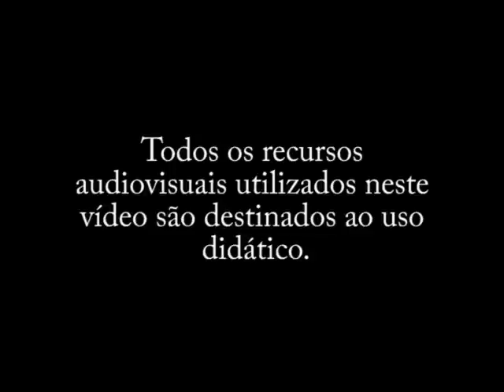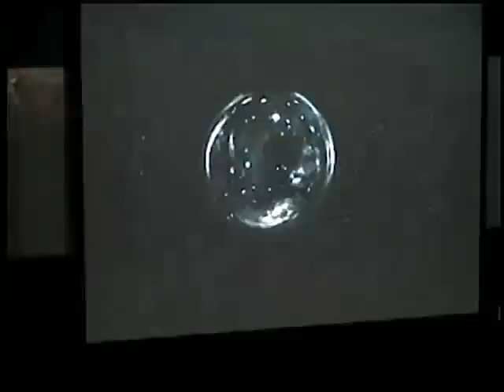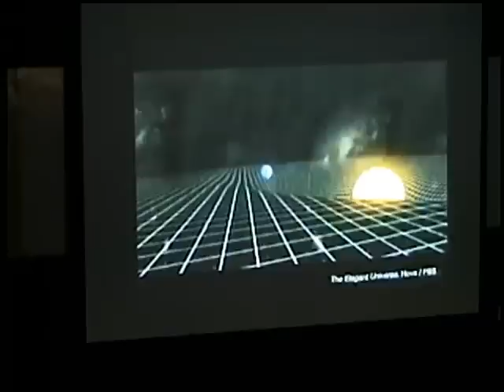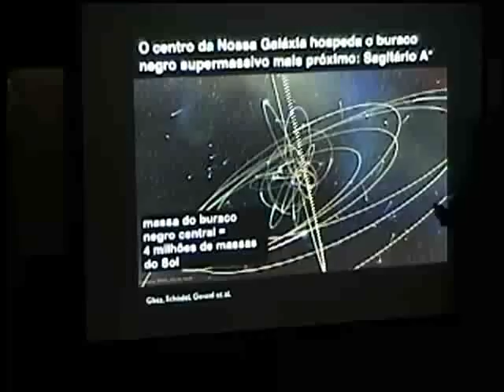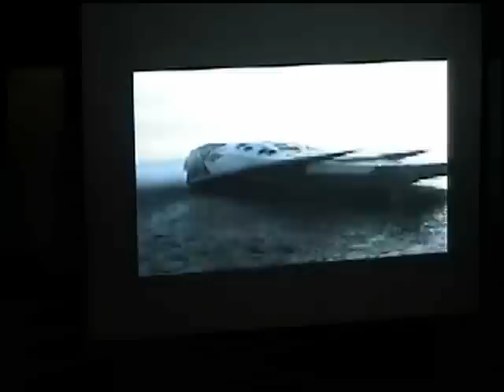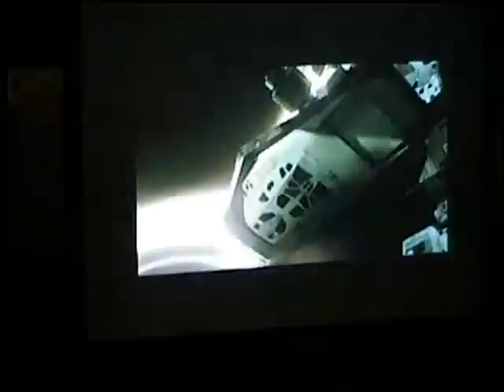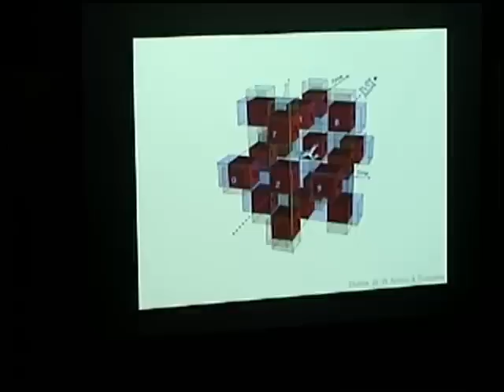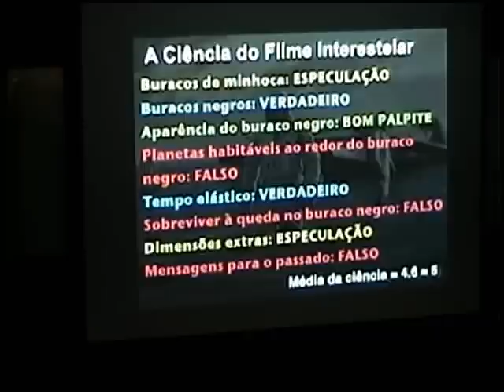A Ciência do Filme Interestelar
Palestra da divulgação científica sobre a ciência do filme Interestelar, ministrada no Instituto de Astronomia, Geofísica e Ciências Atmosféricas (IAG) da Universidade de São Paulo (USP). Palestrante: Prof. Rodrigo Nemmen (PhD), especialista em buracos negros e astrofísica de altas energias.

Resumo da Palestra:
Viagens interestelares são possíveis? O que há dentro de um buraco negro? Dá pra viajar no tempo? Existem outras dimensões? O filme Interestelar nos leva ao longo de uma fantástica viagem muito além dos confins do nosso sistema solar. Nesta palestra, o Prof. Nemmen revelará que os incríveis eventos fictícios do filme, assim como os efeitos especiais inéditos, são baseados em áreas fascinantes da ciência. O Prof. Nemmen falará sobre buracos negros, viagens interestelares, planetas fora do sistema solar, buracos de minhoca e mais, descrevendo as leis que governam o nosso universo e os fenômenos assombrosos que estas leis tornam possíveis.

Sobre o Palestrante:
Suas pesquisas têm buscado desvendar os segredos dos fenômenos mais violentos do universo — em particular os buracos negros. Suas palestras contando as maneiras com que um buraco negro pode matar alguém têm lotado auditórios no país. Ele mora em São Paulo.